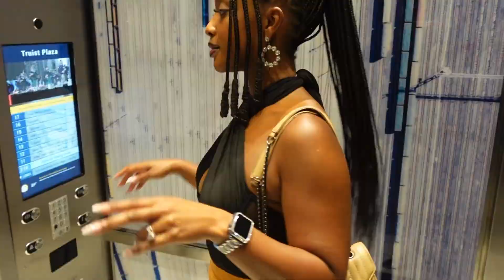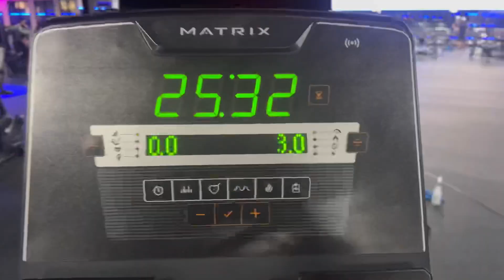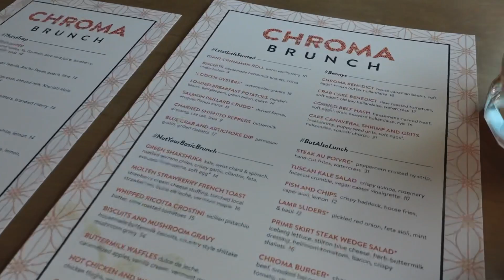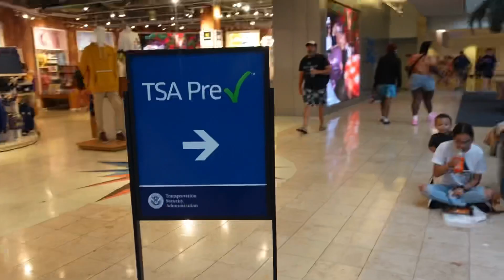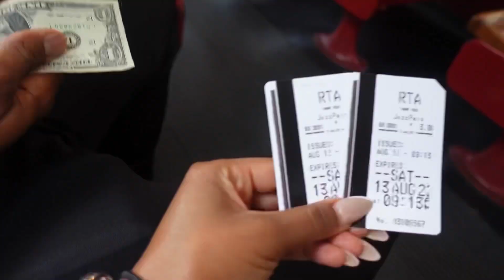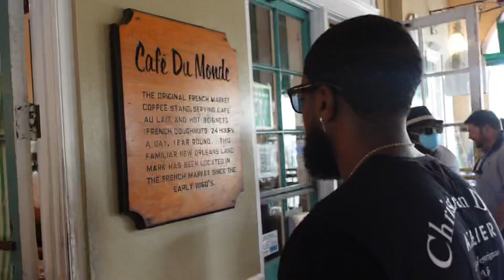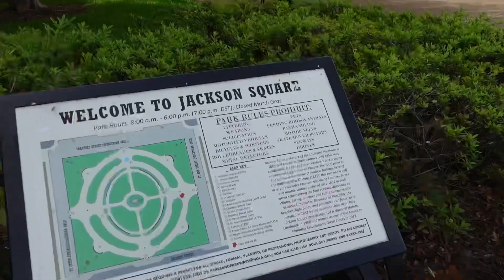Weekly Vlog | Date Night , 24 Hrs in NOLA, Girls Night!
Hey Friends!

I know I haven't posted for like 3 weeks but we're back with a "life lately" vlog! The last few weeks have been crazy but I'm finally getting back on track to posting! From date night, to girls night, to only being in New Orleans for 24hrs.. I've been so busy! I hope you enjoy! More content coming soon!

Items worn/mentioned in today's vlog:
- Black Corset Top
- Nude Cutout Maxi Dress
- Camera Used (Sony ZV-1)

Let's Watch DrNishNation Grow!
Tell a friend to join us!!

✨FAQ's✨
How old are you? 28yo
How tall are you? I'm 5’5”
Where am I? Orlando, FL
What do you edit with? Inshot / VN Video Editor